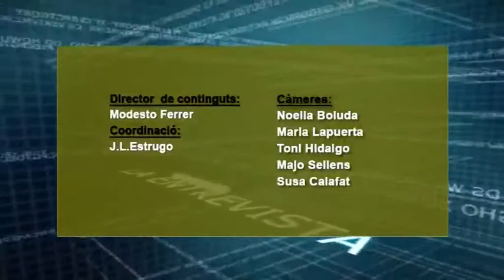2015 04 30 LA ENTREVISTA FERNANDO GOMEZ UPyD